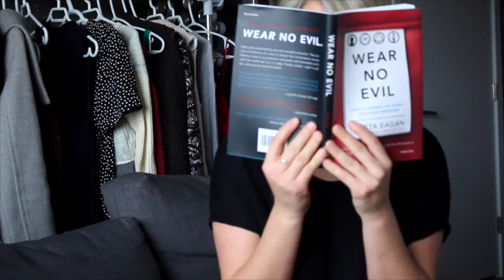VAN CITY VOGUE FEATURING MY MODERN CLOSET